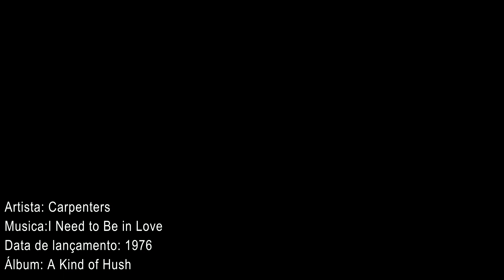The Carpenters - I NEED TO BE IN LOVE (TRADUÇÃO)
Carpenters foi um duo musical estadunidense composto pelos irmãos Karen e Richard Carpenter. Com seu estilo melódico, venderam mais de 90 milhões de álbuns e singles mundialmente, tornando-se representantes do soft rock e se incluindo entre os artistas mais representativos da década de 1970. Wikipédia